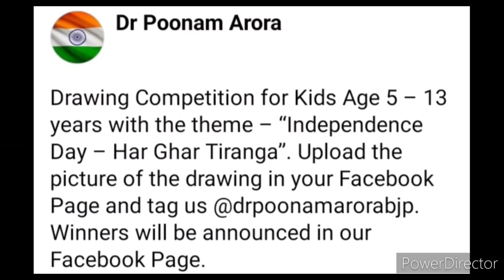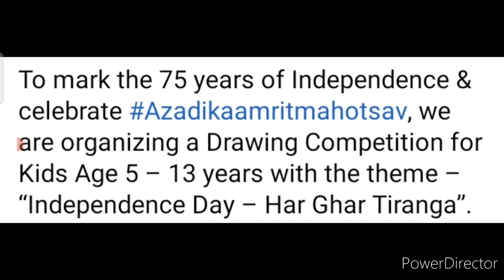Free Online Drawing Competition 2022🥰Win Exciting Prizes🏆🥇Independence Day Drawing Competition 2022🆓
Independence Day Drawing Competition 2022 Free🇮🇳Win Prizes & Certificate🏆🥇😱Online Competition 2022

kavita is here
kavita is here channel
drawing competition 2022 free entry
art competition 2022 August
independence day drawing competition 2022 free entry
independence day contest 2022

3 Best A4 size Drawing books set in affordable amount